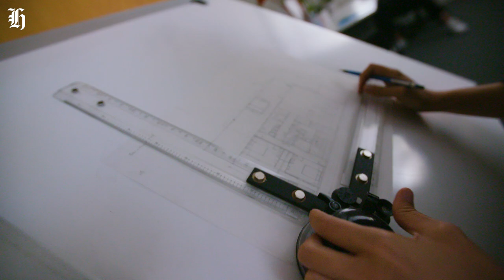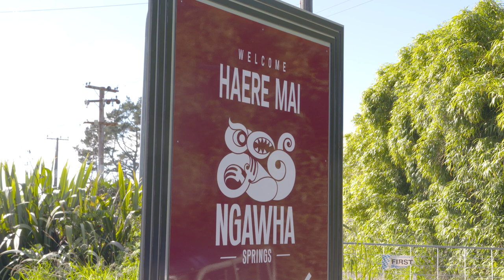Kaupapa Companies: The Ngawha Springs story | nzherald.co.nz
NZME's Astley Nathan, who has recently started his own te reo Māori journey, is on a mission to showcase the unique kaupapa or principles that are integral to Māori businesses. In part 2 of this series, Astley travels to Kaikohe to catch up with Beaumyn Wihongi on the evolution of Ngawha Springs.

This video was filmed during Alert Level 1.